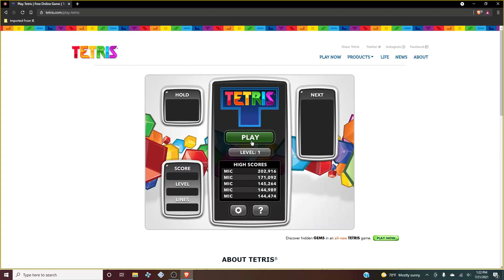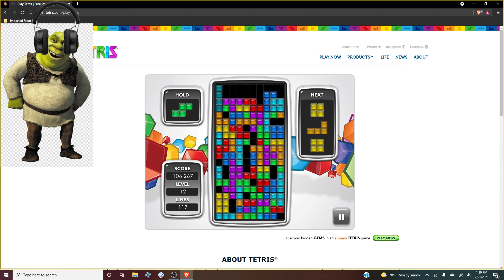Shrek plays Tetris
shrek is some-what good